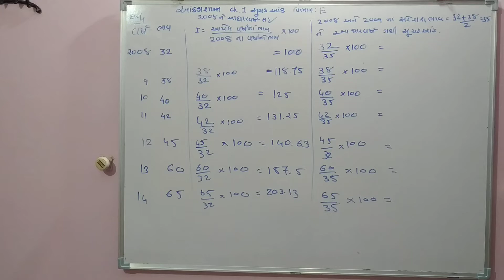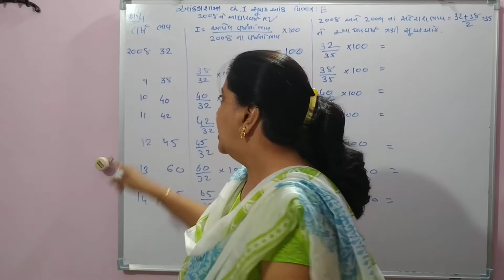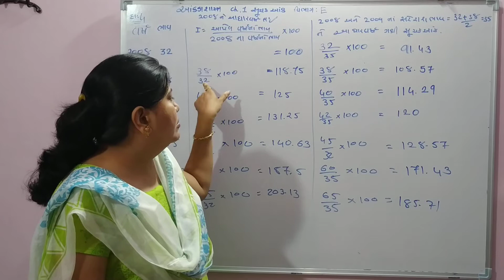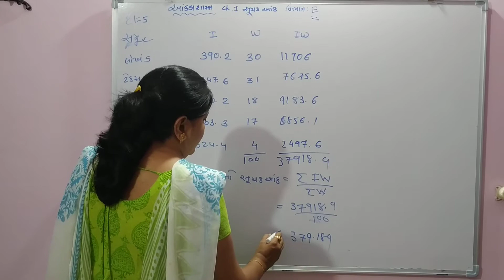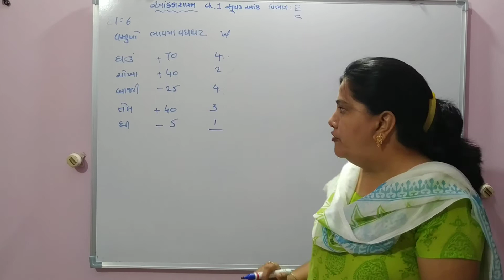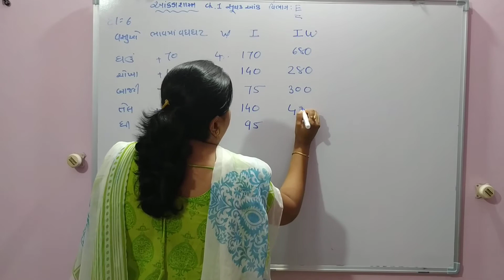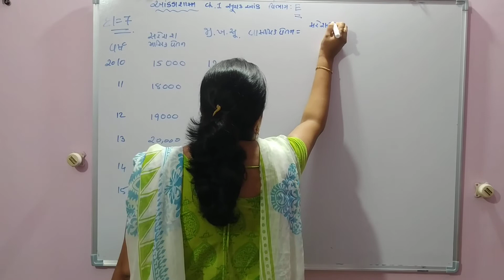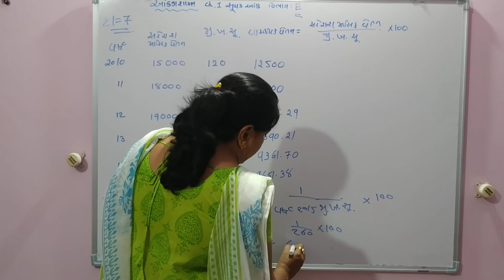Std12 statistics આંકડાશાસ્ત્ર ch 1 સૂચક આંક secE